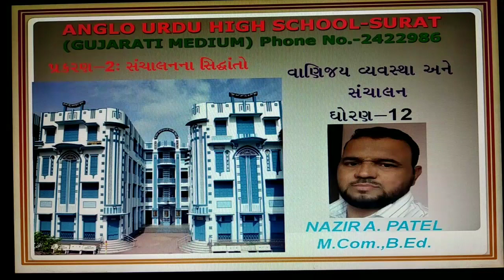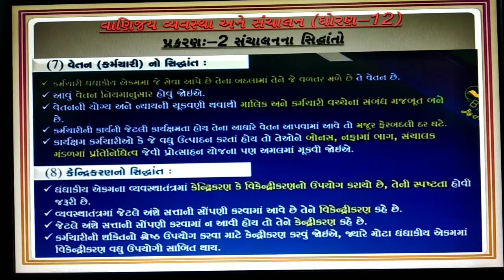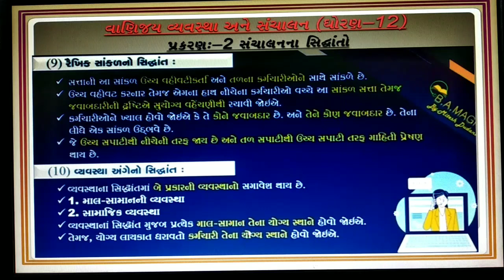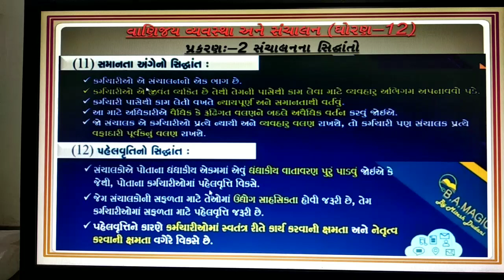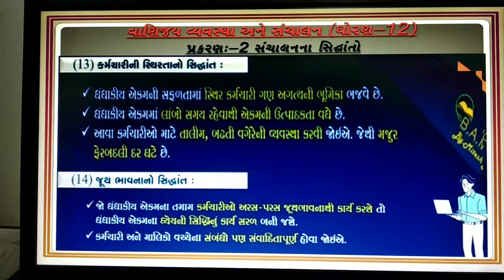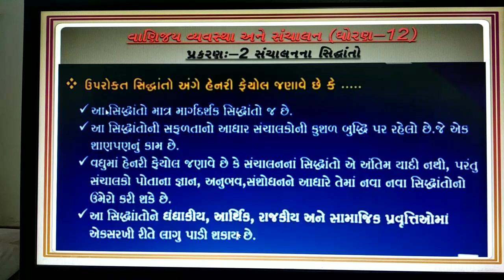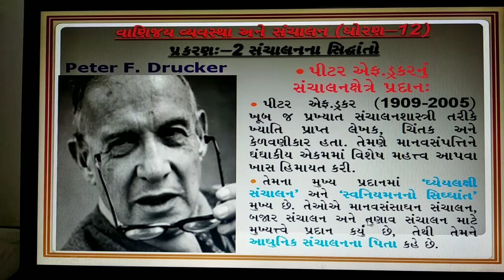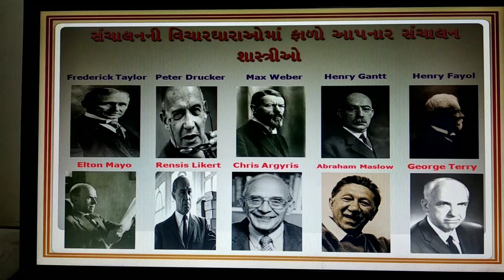O.C. STD.12 Chapter-2, Part-6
હેનરી ફેયોલના સંચાલનના સિદ્ધાંતો